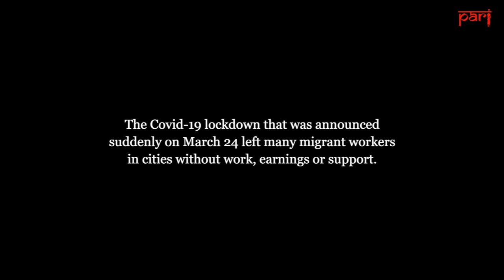Migrant workers in Bengaluru in Covid 19 lockdown: ‘It’s like our arms and legs have been broken’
Seeking lockdown relief in Rachenahalli

Work has stopped for the migrant daily wage-earners of a slum colony in north Bengaluru, savings have run out, food is scarce – but they still have rent to pay, children to feed, and hunger that has to be quelled